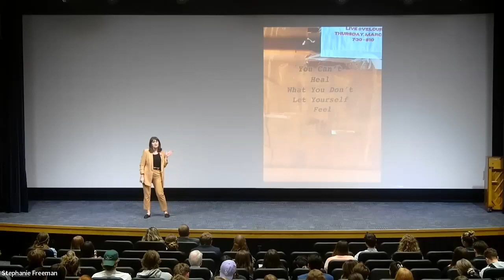“The Decision to Stop the Deprecation” by Haley Elizabeth Jensen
“The Decision to Stop the Deprecation”